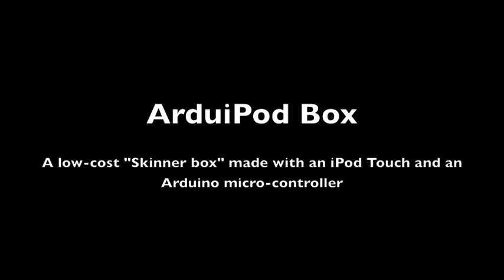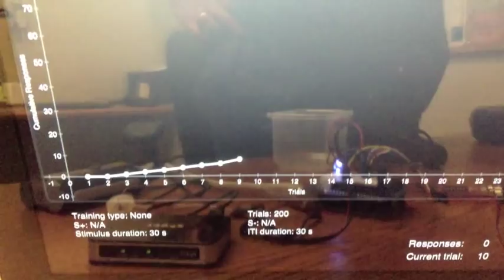ArduiPod Box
A low-cost "Skinner box" made with an iPod Touch and an Arduino micro-controller